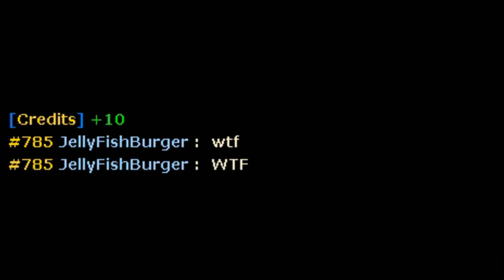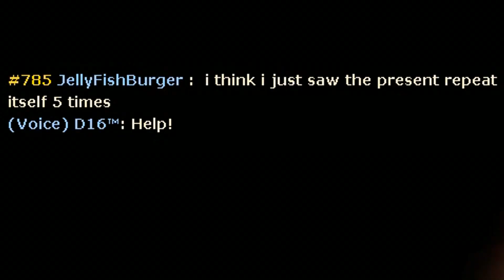GROUNDHOG FORTRESS 2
Am I Bill Murray, or are the charging demomen...? Am I the groundhog??